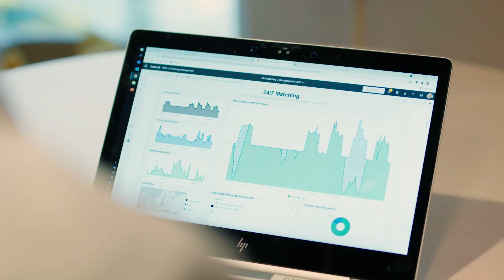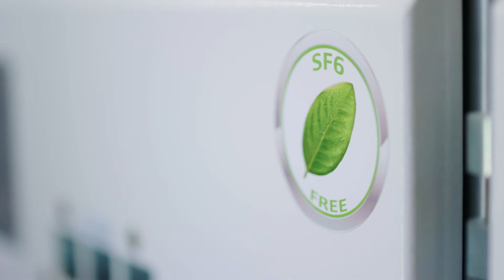Towards a Fossil Free Future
The Swedish multinational power company Vattenfall, have collaborated with Microsoft on creating a new platform to help them reach their goals on decreasing their carbon footprint.